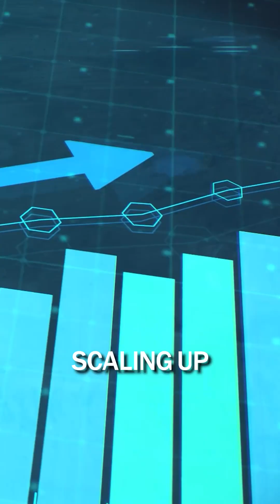China Is Building on the Moon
China and Russia just signed a deal for a Moon nuclear station by 2036.

Lunar mining, space industry, interplanetary dreams.

Watch this unfold. 🚀🌕